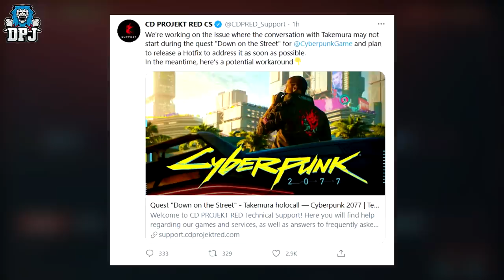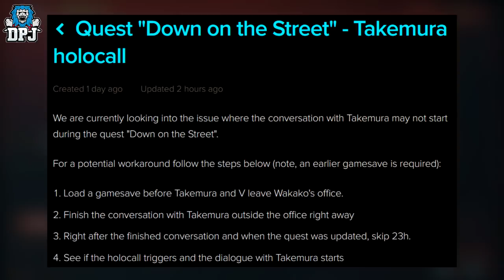1.1 MAJOR BUG FIX TEST - NEW HOTFIX 1.11 COMING - Cyberpunk 2077 Down On The Street Workaround Test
Today we test the workaround for the game breaking bug which occurs within the Cyberpunk 2077 Down On The Street Mission where Takamura calls you but doesnt speak.